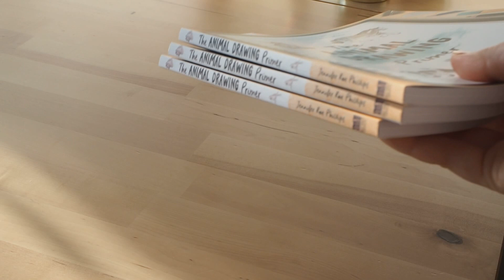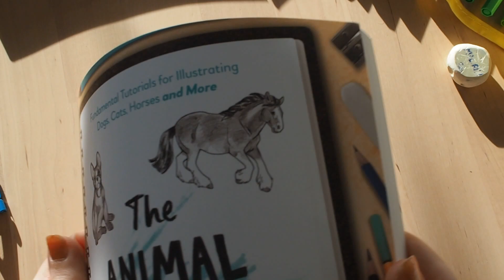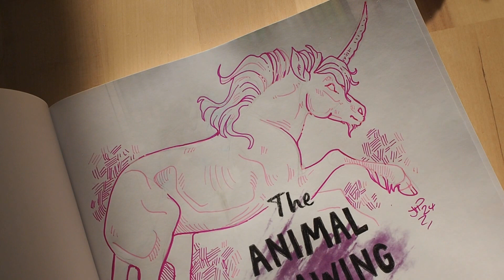Be okay with having a bad year, artists! - My thoughts on my 2023 & Illustrating process Vlog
★EXPLORE MY ART SHOP BEFORE IT CLOSES★:

In the middle/end of January, my art shop will close. So, buy artwork, stickers and artist resources before you're out of time!

★JOIN THE INSPIRATION TO CREATION COLLECTIVE★:

Beat Imposter Syndrome and find inspiration! Find your artist family and connect with creatives who feel just like you with the ultimate support membership for artists.

Go from muddled to motivated with monthly live co-creating sessions, group coaching and guided monthly projects! Join us now!

For a limited time, pay a one off lifetime subscription!

★COURSES★:

Wild About Markers, Learn, Create, and Illustrate Animals.

★HOW TO FIND YOUR STYLE WORKBOOK AND BUNDLE★:

(Nothing costs extra, but supports the channel when you purchase through them!)

Bic Velocity Colored Pencils
Papermate Clear Point Colored Pencil
Pilot Color Eno Mechanical Pencils
Seawhite Sketchbooks
Pawprint Mousemat
Ring Light
Fairy Lights

Nord-VPN:
Protect yourself as an artist online. Head on over to Nord-VPN for more information.

OR

★FREEBIES★:

The Ultimate Art Block Survival Guide. 100+ Prompts and tips to Jumpstart Your Creativity (Instant access PDF)

Elevate to Create. Creative Goal Setting Roadmap.

★MUSIC & CREDITS★:

No Indication and Sweethearts by TrackTribe